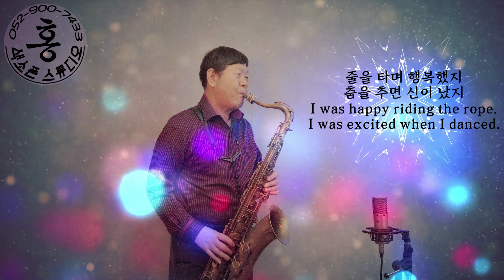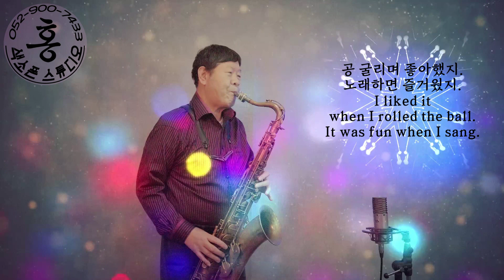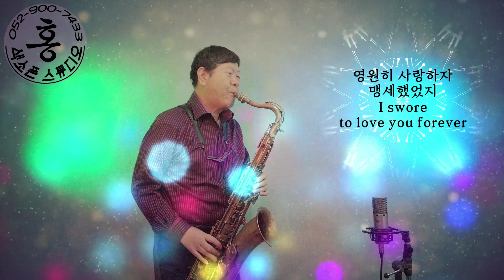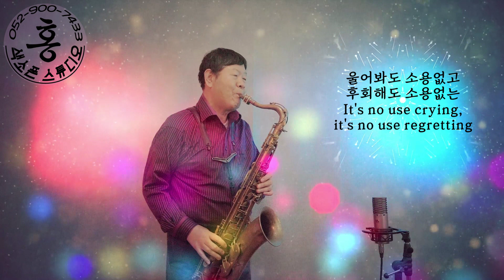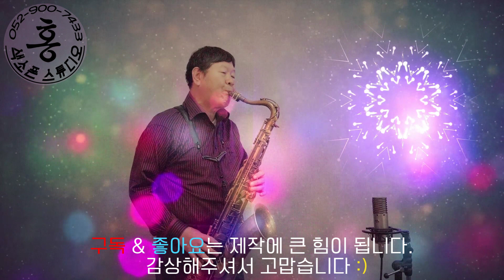곡예사의첫사랑(박경애)🎷홍영환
곡예사의 첫사랑을
홍영환 원장님 버전으로

정민섭 작사, 작곡으로
1978년 MBC 국제가요제
금상을 수상한 곡입니다.
지금은 거의 명맥이 끊긴
서커스단의 어릿광대를
소재로 삼아 애절한 가사와
감성적인 멜로디의 노래입니다.

중간중간 화려한 비트가
돋보이는 부분이
색소폰 연주를 통해
더욱 화려하게 표현됩니다.

tip! 색소폰세팅
캐논볼 테너T5
나발로 8호
마크진 리가쳐
루이스 2호 1/2

감상해주셔서 고맙습니다 :)